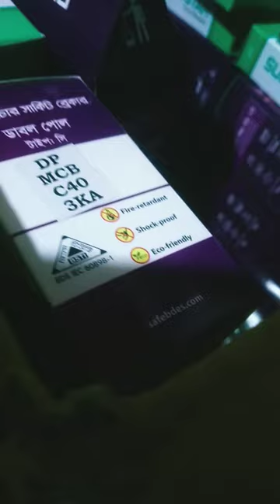superstar glumer series- electric switch#youtube#shorts#youtubeshorts#reels#electronic#electrical